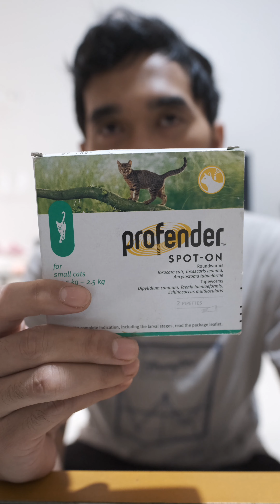Perawatan Kucing Mencret Yang Susah Sembuh